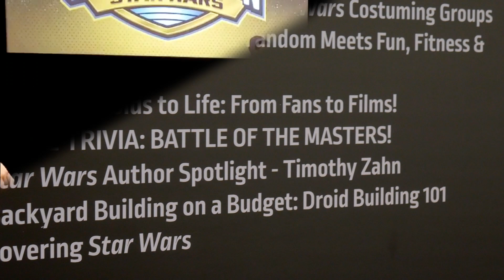Star Wars Celebration 2019 Vlog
Andrew Dimalanta's Vlog for StarWarsCelebration Chicago 2019.